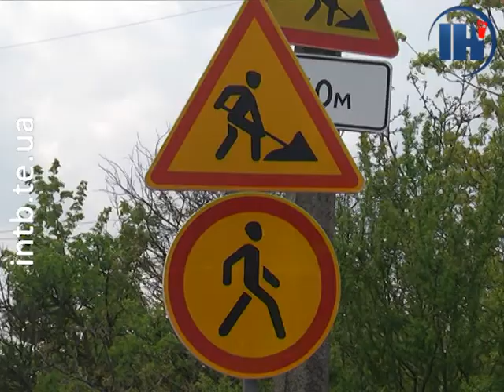У Тернополі розпочався ремонт Гаївського мосту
У Тернополі розпочали ремонт Гаївського мосту. Наразі  демонтовують  найбільш аварійну частину.  Рух для транспорту частково перекритий. Через міст дозволено курсувати лише легковикам. Водії вантажівок можуть рухатися лише в об'їзд.